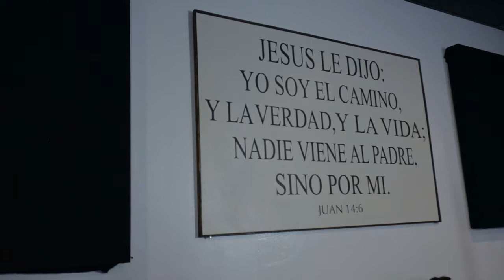Vlog : Ministry Edition